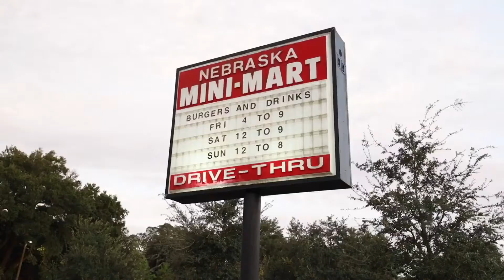Luxury Tampa Townhomes For Sale | Southeast Seminole Heights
This luxury 6 unit townhome community is officially released for sale!

Each unit has 3 bedrooms with en-suite bathrooms, a half bath for guests, and a 2 car garage.

Magnolia Terraces are on the HOTTEST block of southeast Seminole heights- walking distance to Nebraska Mini Mart , Old Heights Bistro , Ella's Americana Folk Art Cafe and Southern Brewing & Winery

You’re also only 7 mins from Tampa's Downtown Tampa Riverwalk , 15 mins from Tampa International Airport and 30 mins from the new St. Pete pier  !

💰 we’re offering pre construction incentives and some custom finishes for the early birds!